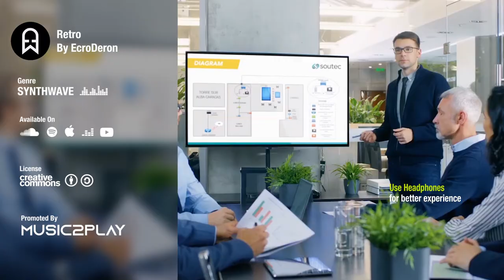Retro By EcroDeron [MUSIC2PLAY]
Music (Retro) by EcroDeron: @ecroderon
Stream: youtu.be/e78JPLM3va0